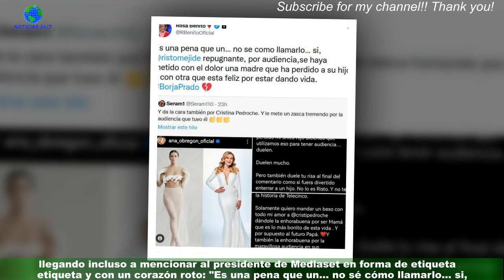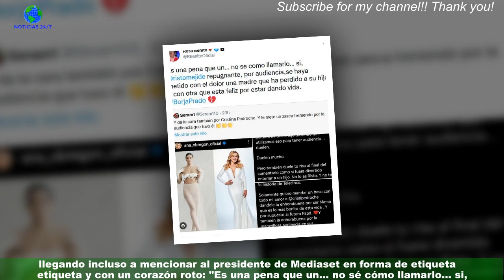Rosa Benito también estalla contra Risto Mejide por ataque a Ana Obregón y Cristina Pedroche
Las desagradables palabras de Risto Mejide sobre Cristina Pedroche y Ana Obregón en las Campanadas de Mediaset siguen generando reacciones.Después de las palabras de Alba Carrillo, Frank de la Jungla y Miki Nadal, Rosa Benito también se ha pronunciado al respecto través de sus redes sociales,estallando contra el presentador de 'Todo es mentira', que ya se disculpó este pasado martes.